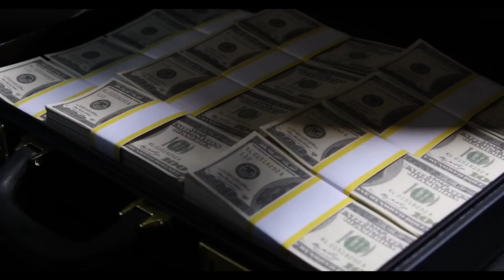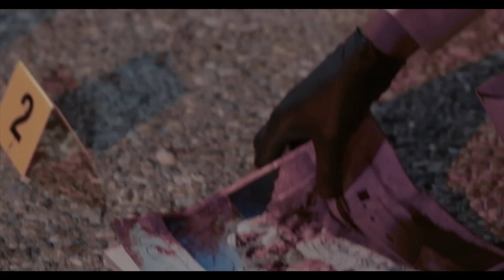The Weapon 2023 Movie Official Trailer Tony Schiena, Cuba Gooding Jr | Behind The Scenes World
Behind The Scenes World channel gives you the latest and best behind the scenes footage, Teaser, Trailer, gag reel, vfx breakdown, interviews, featurettes and deleted/alternate scenes. We give you the before, during and after that goes into making movies.

The Weapon - In Theaters, Digital, and On Demand on February 17! Starring Tony Schiena, AnnaLynne McCord (TV’s “Power Book III: Raising Kanan”), Sean Patrick Flanery (The Boondock Saints), Jack Kesy (Deadpool 2, TV’s “Claws”), Academy Award® Winner Cuba Gooding Jr. (TV’s “American Crime Story,” Jerry Maguire), Academy Award® Nominee Bruce Dern (Nebraska, The Hateful Eight).

Oscar® winner Cuba Gooding Jr. (Jerry Maguire), Sean Patrick Flanery (The Boondock Saints), and Jack Kesy (“Claws”) highlight this bone-crunching action-thriller. Tony Schiena is Dallas, a one-man killing machine on a mysterious rampage. His attacks on biker gangs and meth labs anger the Vegas mob boss who’s holding Dallas’s girlfriend hostage. But who is Dallas working for? Even torture won’t make him talk…and he won’t stop until justice is served. Also stars Academy Award® nominee Bruce Dern and AnnaLynne McCord.